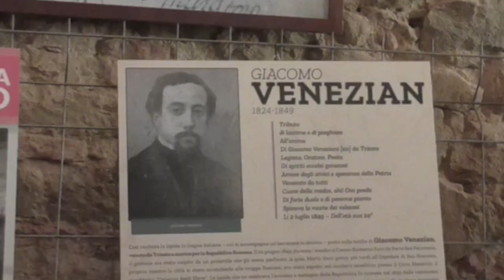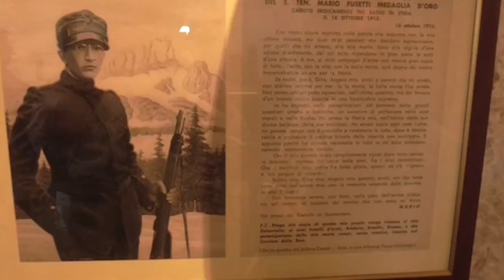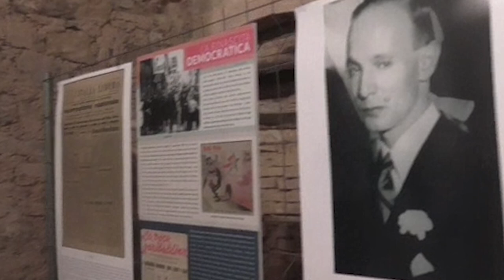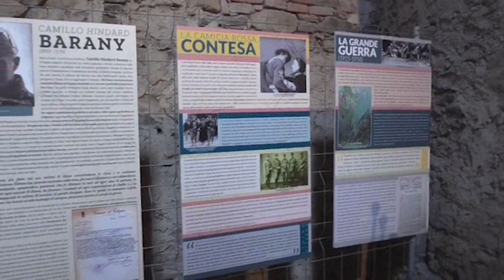La mostra “Ebrei in camicia rossa, dal Risorgimento alla resistenza” a Monte San Savino